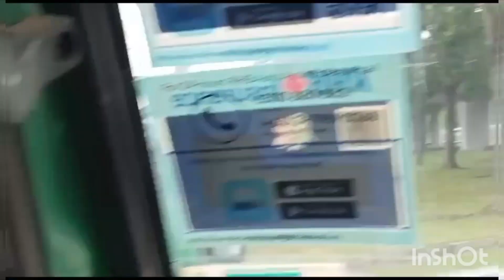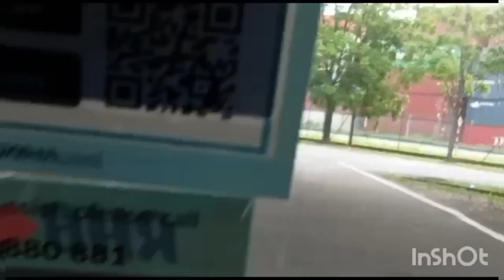aj hum gari par kabaria ke dokan pr ja rhy han | kabar sale krny k liy ja rhy han